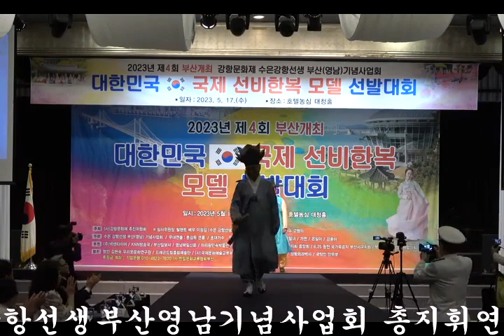큰룡꿈의음악여행 강항문화제 부산개최 제4회국제선비한복모델선발대회 수은강항선생부산영남기념사업회 총지휘연출,큰룡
강항문화제 부산개최 제4회국제선비한복모델선발대회 수은강항선생부산영남기념사업회 총지휘연출,큰룡
드래곤드림뮤직종합예술단/국제문화예술교류한국본부